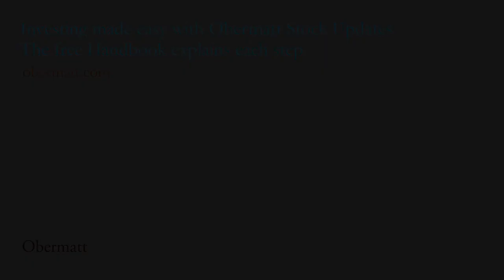Q&A No. 8 Saving for Retirement: How to start with stock investing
The amount you should invest in stock is, of course, dependent on your assets. Most Swiss people save most between their fortieth and sixtieth birthday.

The osteopath Michael Stadler of the Osteopathy Central is 33 years old and has thus many years to learn the ins and outs of stock investing. For learning purposes, an amount of money is needed that will hurt when lost but will not bring about ruin for Michael.

Hermann Stern thus proposes an amount of 2,000 Swiss francs per quarter for Mike. Thus, the time expenditure is low with about two hours per investment four times a year, the annual amount of 8,000 Swiss francs is manageable but nevertheless with this amount Mike can learn the stock investment ins and outs very well.

How does the exact procedure for the purchase of stocks work? This is easy. You need a securities deposit at an online bank. On Obermatt.com you will find links to provider comparisons

The deposit account is also referred to as a trading account. Do not be irritated, because you will not "trade" shares, but buy and hold shares. But these trading / broker accounts offer the most favorable conditions and serve the purpose of long-term stock investing.

As a next step, you should regularly transfer money to this account, and as soon as you have invested the amount for your initial investment, you are ready to go. You look for the previously selected stock in your online trading account and buy it.

It is very important that you know exactly what amount you are investing. Trading accounts often misrepresent your success. This means that they only show the price development but do not include the dividend received. Therefore you should see a positive amount, but a negative amount appears in your account. So, from the very beginning, keep a record of what you've paid so you can always compare the current value of your account with your deposits.

This helps you especially in the case of market slump, because the comparison of the deposit value with your deposits is often still positive if you saved with stocks long enough before hand.